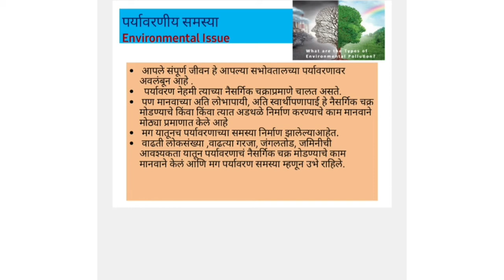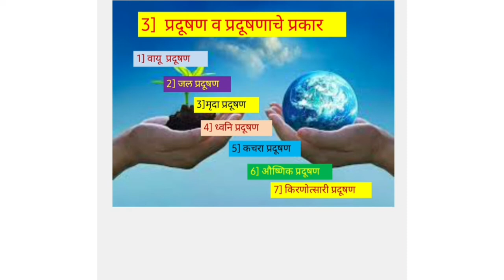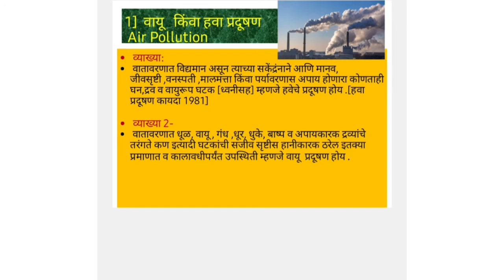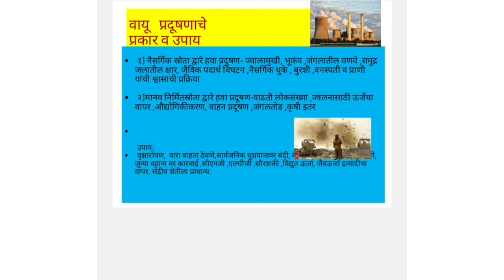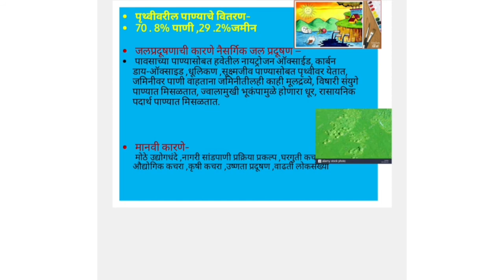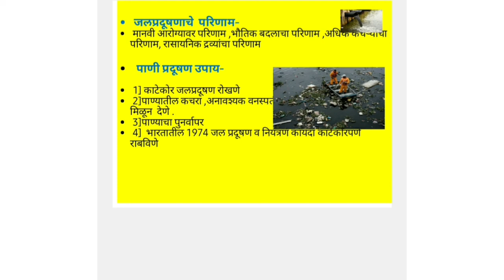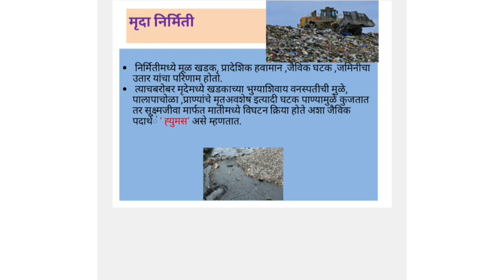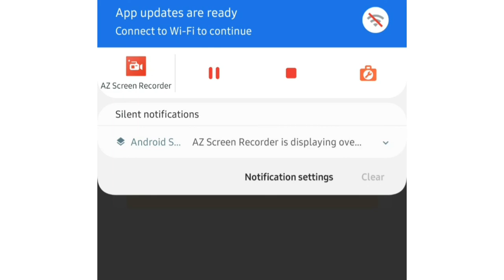पर्यावरणीय समस्या ( Environmental issues) डॉ . किडगावकर व्ही.बी .